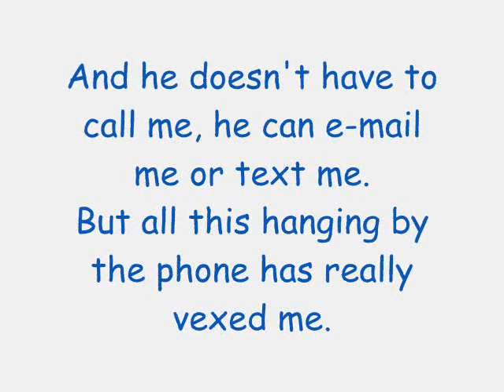Phineas And Ferb - When Will He Call Me? Lyrics (HQ)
Song: When Will He Call Me?
By: Sheena Easton
Episode: Backyard Aquarium